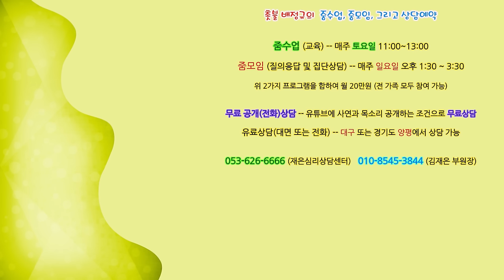촛불추천 627, [공개상담] #21, 게임중독 -- 남들이 부러워하던 엄친아 아들이 대학 휴학 후 2년간 게임만 하며 지낸다. -- 게임을 끊게 하려면 어떻게 해야 하나?